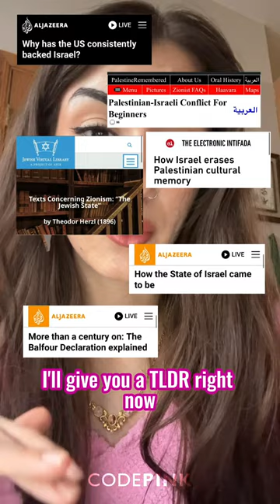The Greater Context of the Genocide in Gaza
Further reading:
Jewish Virtual Library: 'Texts Concerning Zionism: “The Jewish State”by Theodor Herzl (1896)'
Al Jazeera: 'More than a century on: The Balfour Declaration explained '

Tell Biden to stop arming apartheid
Tell Biden to stop sending "aid" to Israel